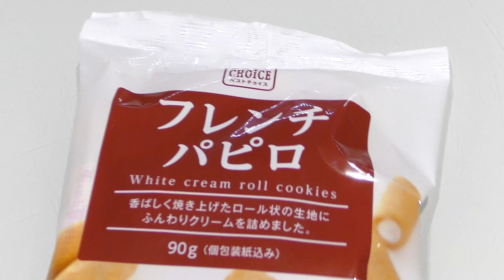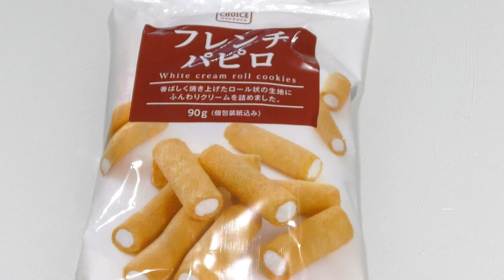Japan food 七尾製菓 ベストチョイス フレンチパピロ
香ばしく焼き上げたロール状の生地にふんわりクリームを詰めています
サクサク生地の歯ざわりも食感もいいです
クリームがお口の中に広がります